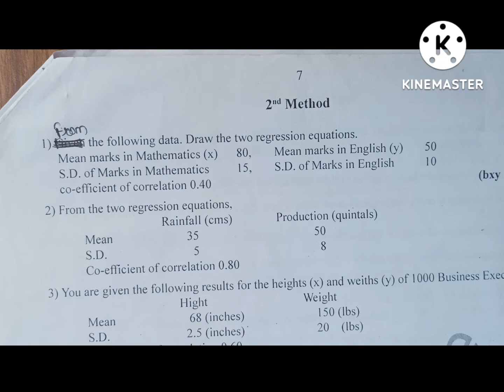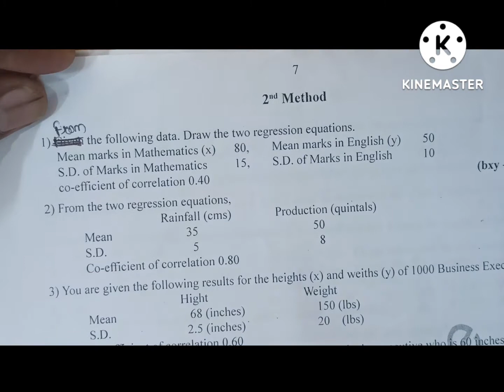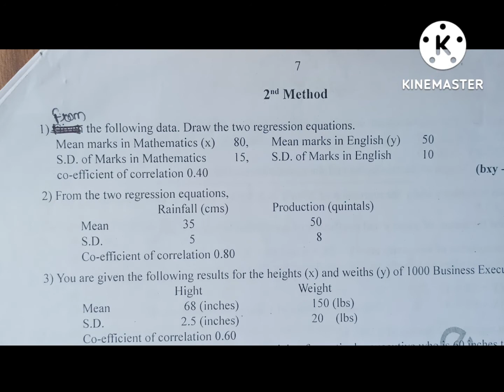|| Mauli Commerce Coaching Classes Akola || Lecture - 3 Regression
Hello Everyone,
I am Prof. Dinesh Ghate

Mauli Commerce Coaching Classes Akola

2nd Method of Regression.